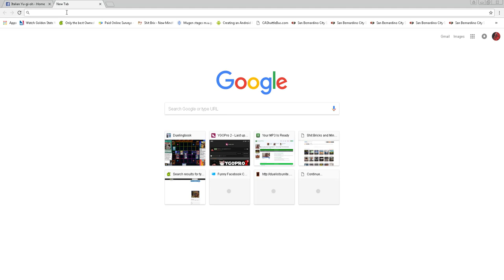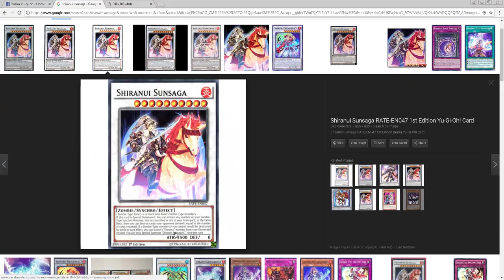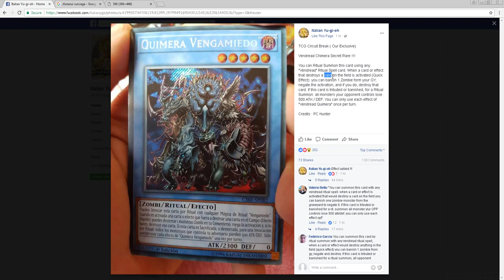New Vendread support - Vendread Chimera